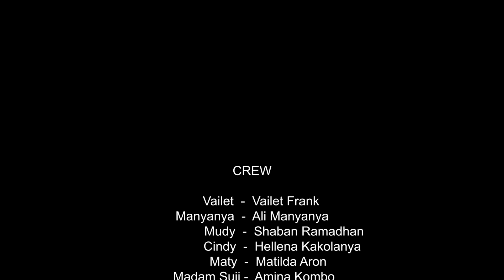DUNIA (EP 08)